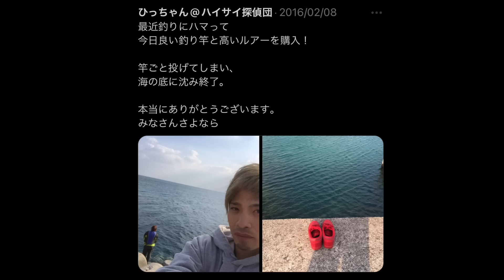８年前に無くした釣り竿を探す！ハイサイ探偵団の始まりの場所で海底清掃 in 津堅島 前編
ここから、ひっちゃんの釣り人生が始まりました！

●ハイサイ探偵団オリジナル監修フィッシングファッション アパレル
“skippingshark ”　好評発売中

【SNS】

●効果音：OtoLogic
●アニメーション：TELOPICT.com